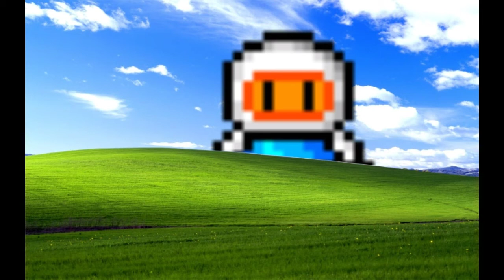Bomberman Music Battle (Windows XP Remix)